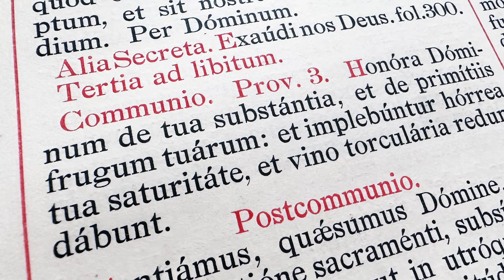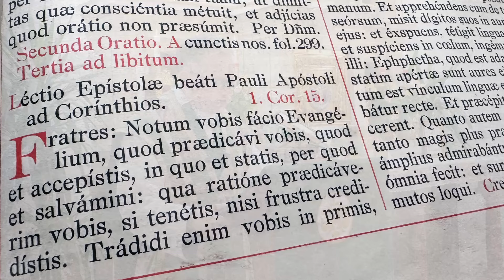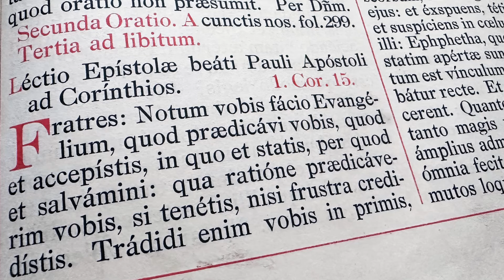Paris, 26. Juli 2024 - Wie konnte es so weit kommen?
Predigt von P. Johannes Regele am 11. Sonntag nach Pfingsten in der Kirche St. Hemma in Klagenfurt:
Wenn Gott nicht die Ihm gebührende Ehre gegeben wird, dann liegt kein Segen auf dem einzelnen menschlichen Leben und auch nicht auf unserer ganzen Gesellschaft. Die Auswirkungen dieses Verhaltens erleben wir tagtäglich hautnah: Die Menschen verlieren das rationale Denken, den Hausverstand und werden inmitten einer willenlosen Masse zu Götzendienern. Klarer könnte es uns wohl kaum vor Augen geführt werden, als es vor wenigen Tagen in Paris geschehen ist.  Die höchste Aufgabe des Menschen ist die Verherrlichung Gottes und eine Rückbesinnung auf diese, sich nie verändernde Wahrheit, ist der einzige Weg, der uns retten wird!